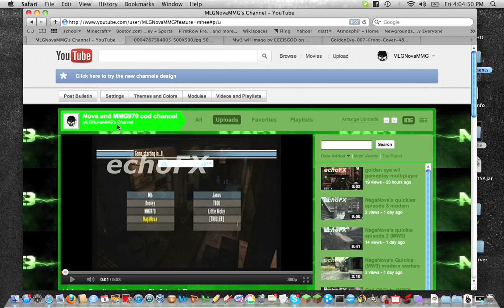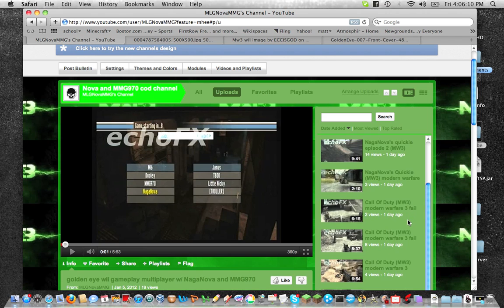MMG970 Introduction to channel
Me and NagaNova have been working hard on any new videos for you guys and this is just me introducing myself and showing some games.